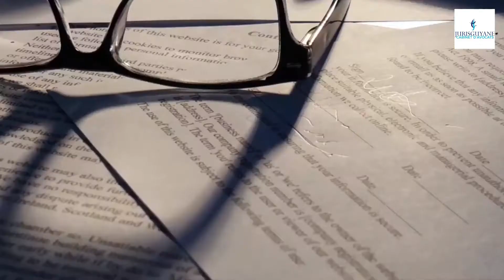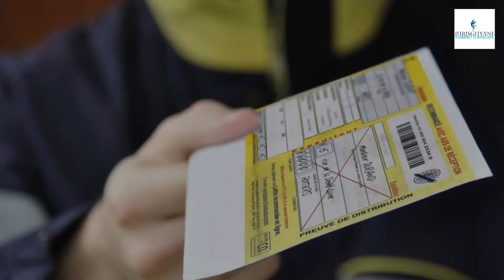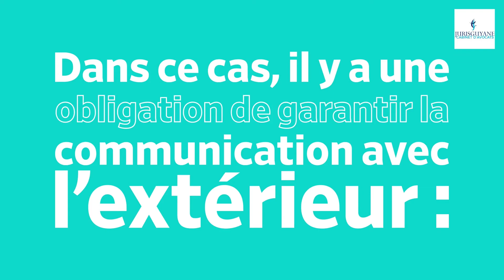Quel contrôle sur les mesures de quarantaine et d'isolement dans l'état d'urgence sanitaire ?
Cette vidéo présente le cadre et le contrôle des mesures de mise en quarantaine et d'isolement des personnes concernées dans le cadre de l'état d'urgence sanitaire.